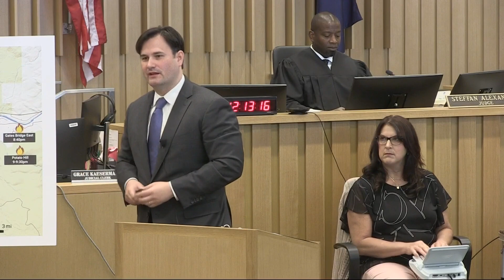Attorneys give closing arguments over Labor Day 2020 wildfires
In the class action lawsuit, plaintiffs claim Pacific Power caused destructive fires by not turning off its power lines. A jury will decide on liability and damages.